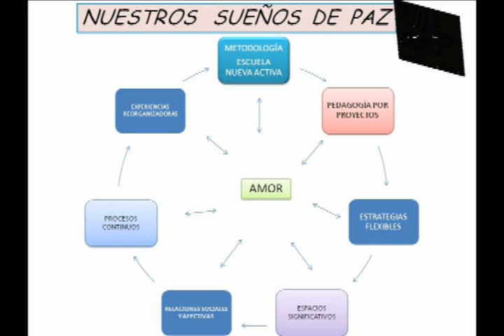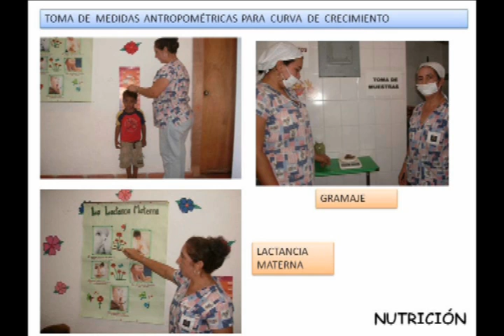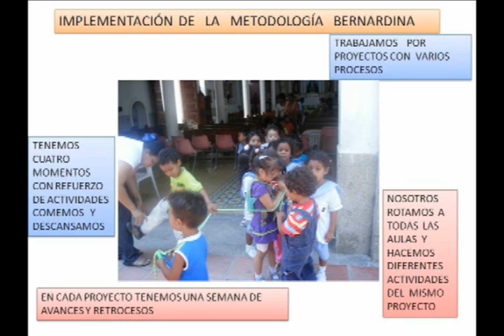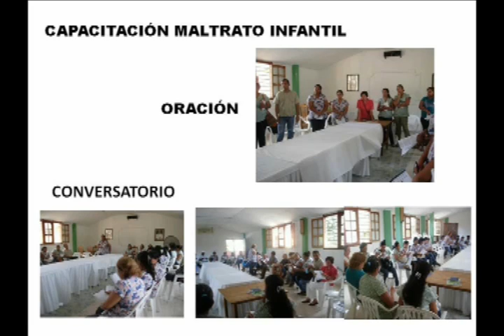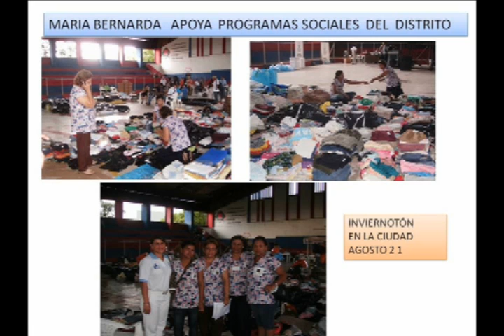Colegio Madre María Bernarda - Experiencias significativas con primera Infancia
Conozca algunas de las experiencias significativas de agentes educativos y padres de familia en el trabajo con Primera Infancia.